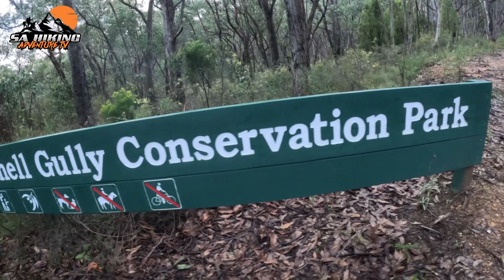Horsnel gully waterfall trail South Australia